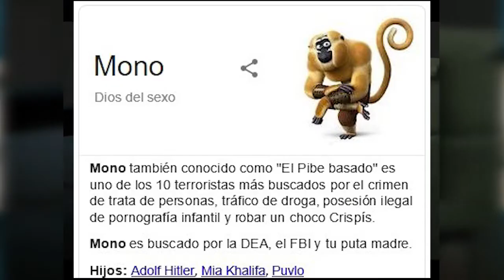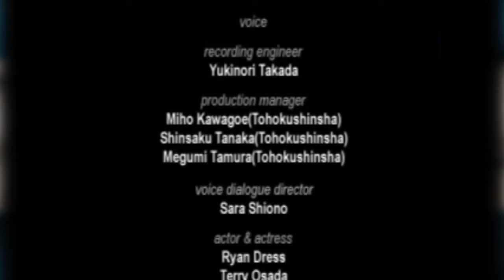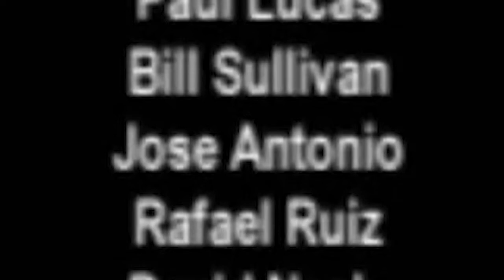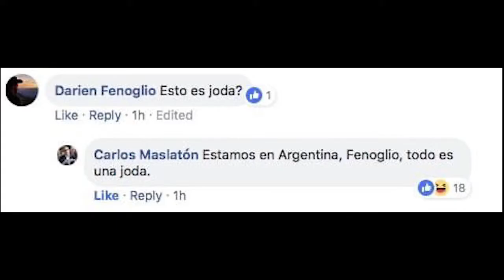El bizarro juego japonés ambientado en ARGENTINA | Aconcagua PS1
Aconcagua es un videojuego de aventura del año 2000 desarrollado por Sony Computer Entertainment para la consola PlayStation 1. Inicialmente fue lanzado sólo en Japón.​ Es ampliamente considerado como el primer videojuego ambientado íntegramente en Argentina. (Wikipedia)
En este video te muestro su historia y curiosidades de su desarrollo.

*Actualización: Ya está disponible el parche en inglés del juego, y el español está siendo desarrollado. Acá les dejo el link si les interesa

Introducción 0:00
Descripción General del Juego 0:26
¿De qué trata el juego? 1:05
Historia parte 1 2:26
Mecánica principal del juego 4:00
Actor de Doblaje 4:45
Historia parte 2 5:24
Cinemática 1 6:18
Historia parte 3 7:19
Cinemática 2 8:24
Historia parte 4 10:11
Cinemática 3 10:19
Historia parte 5 12:04
Cinemática 4 13:45
Historia parte 6 14:34
Cinemática 5 15:00
Historia parte 7 16:17
Cinemática 6 16:37
Historia parte 8 18:33
Cinemática 7 (IMPORTANTE) 18:40
Historia parte 9 20:09
Cinemática 8 20:33
Historia parte 10 21:42
Cinemática 9 (Historia del villano) 22:14
Historia parte 11 (Final) 24:19
Opinión del Juego 24:46
Apartado Técnico 25:31
¿Por qué se hizo este juego? 26:09
¿Meruza es una predicción del futuro? 27:32
Final 28:04